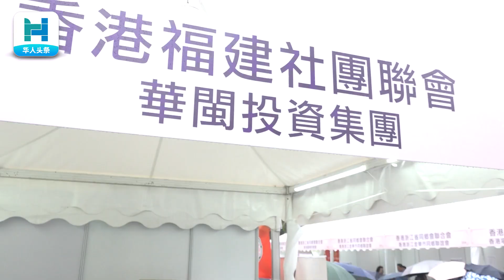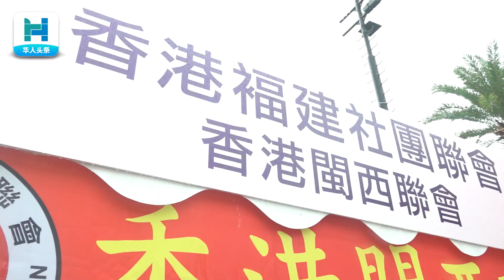家鄉市集2